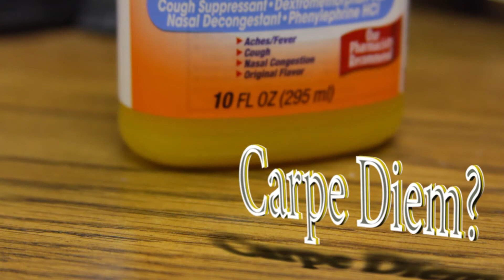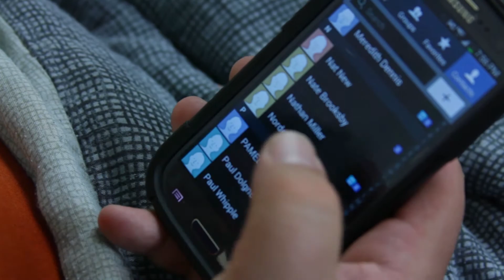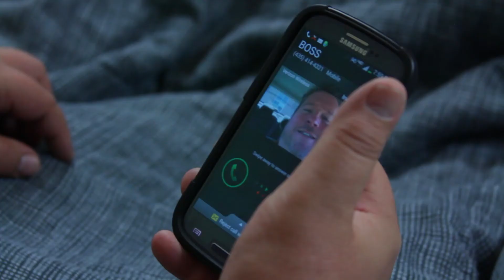Carpe Diem?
What do you do when you just don't feel like going into work?

Made for THE 2014 SUMMER MOVIE EDITION OF THE GUERILLA FILM-MAKING CHALLENGE.

We had three weeks to make it. Just to make it harder "and ironic" I got sick for the last week of our time.

Thanks to all that helped.

Starring
Justin Seegmiller
Adric Pellett
Shayne J. Cullen
Bruce Vanderwall
Patty Jo Dederich
Lonie Black

Camera Operator
Lonie Black

Editing
Lonie Black
Brandon Tippetts

Directed by
Lonie Black
Brandon Tippetts